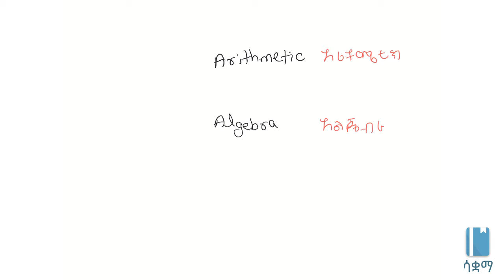What is algebra? | አልጄብራ ምን ማለት ነው?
በሒሳብ ትምህርት ውስጥ ብዙ ዘርፍዎች አሉ። ከነዚህም አንደኛው አልጄብራ ነው። በዚህ ቭዲዮ አልጀብራ ምን ማለት እንደሆነ እናያለን። ይህ ቪዲዮ የተሰራው በ7ኛ ክፍል ሒሳብ ምዕራፍ 2 ላይ ተመስርቶ ነው። በሳቋማ (ኤጁኬሽን ፎር ኢትዮጵያ) ስር የተለቀቁ የቀለም ትምህርት ቪዲዮዎች ከኢትዮጵያ ስርዓተ ትምህርት ጋር የሚስማሙ ናቸው።

Math is a subject with many different components, one of which is Algebra. In this video, we will learn what algebra is. This video is based on Unit 2 of Grade 7 of the Ethiopian curriculum. The academic videos published under Saquama (Education for Ethiopia) are in line with the Ethiopian curriculum.